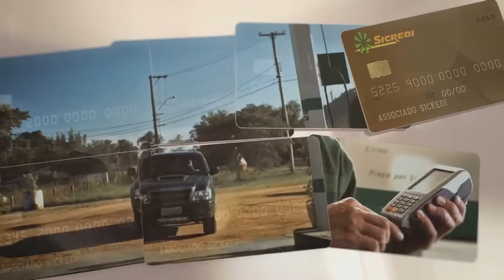EM NOVA REUNIÃO COM O ESTADO, VEREADORES DEBATEM SEGURANÇA PÚBLICA.